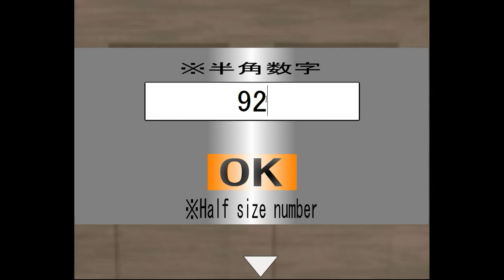Brain Escape 14 Walkthrough